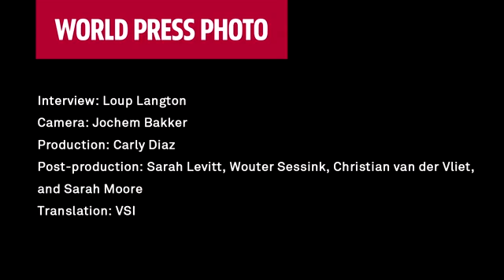Koichiro Tezuka (2012 Photo Contest)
An interview with Japanese photographer Koichiro Tezuka about his photos of the tsunami hitting the coast of Japan.